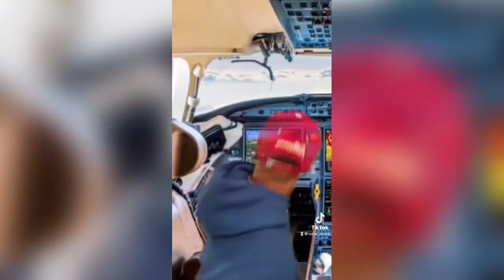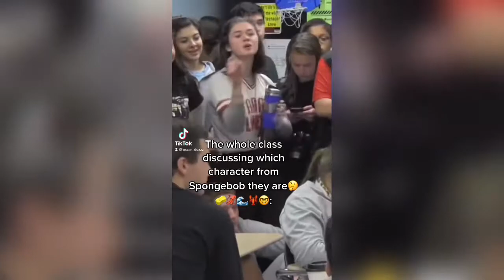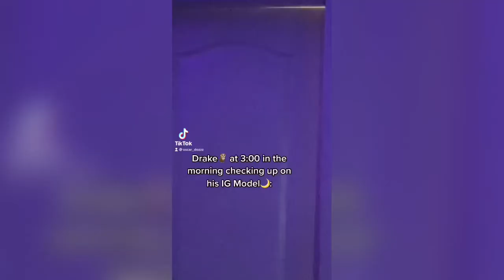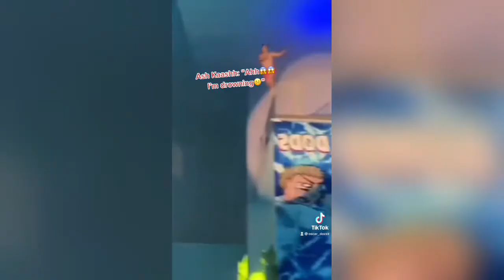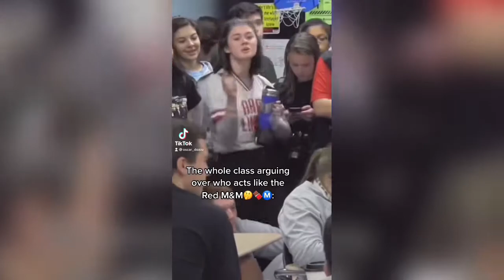oscar_dozzz January 2022 Tiktok Compilation👀🏈🔥🔥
Best of oscar_dozzz January videos🥳🔥🔥
Socials: